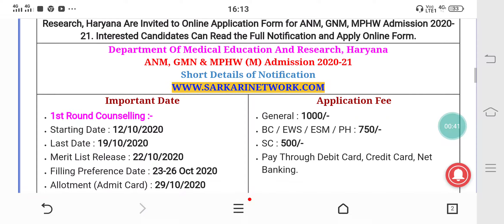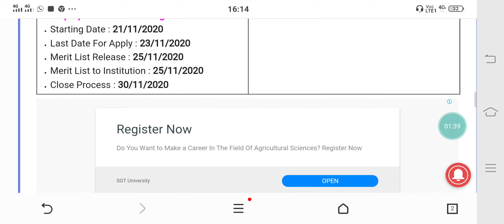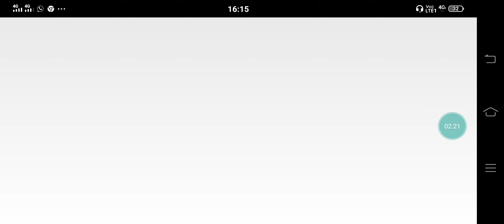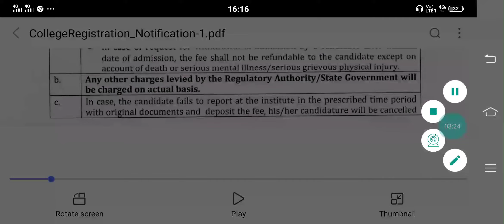ANM GNM MPHW Courses 2020-2021| ANM Course 2020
Hello
I'm Ramesh Kumar MA English teaching English on this channel. Today I want to tell you ABOUTANM GNM MPHW Courses 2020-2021. Haryana ANM Course 2020 News has come for  admission. There is a news about MPHW Course 2020. Some Candidates are for these courses for a long time.
Topic cover

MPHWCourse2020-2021